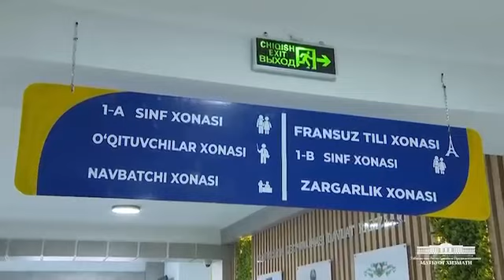Prezident Shavkat Mirziyoyev 🇺🇿 Qarshi tumanida👉 yangi qurilgan 🏫 maktabga tashrif buyurdilar.....